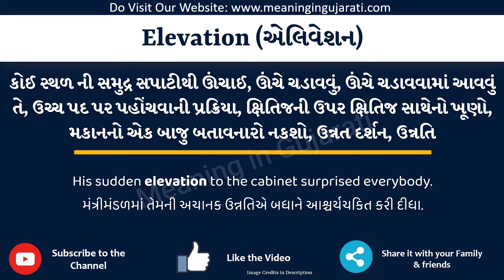Elevation Meaning in Gujarati | Elevation નો અર્થ શું છે | Elevation in Gujarati Dictionary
આ વિડિયો માં તમે Elevation નો Gujarati માં અર્થ સમજશો અને એની સાથે Elevation નું pronunciation પણ શિખશો. એટ્લે કે તમે Elevation ના meaning ની સાથે સાથે એ પણ શિખશો કે Elevation ને કેવી રીતે બોલાય, Elevation ને બોલવાની સાચી રીત કઈ છે.

તો બસ એક મિનટ માં શીખો Elevation શબ્દ ને.

Elevation ને examples થી સમજીએ